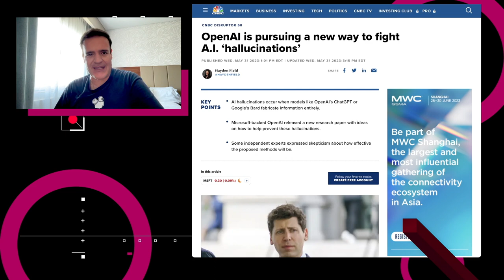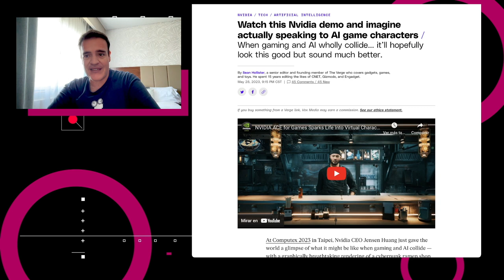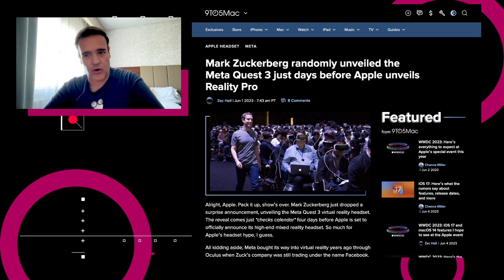Meta anuncia el precio del Quest 3 VR - NTX 316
BeReal te permite chatear, Nvidia da vida a NPCs y Zuckerberg se quiere adelantar a Apple con los visores de realidad.

Noticias:

00:15 Los Grandes Modelos de Lenguaje responden tus dudas al predecir texto basado en probabilidades. No “buscan” información de manera tradicional, por lo cual pueden incluir palabras que hacen declaraciones falsas. OpenAI publicó un estudio sobre un nuevo enfoque para reducir este tipo de “alucinaciones”.

00:53 BeReal probará una función de chat llamada RealChat con sus usuarios en Irlanda.

01:13 En el evento de Computex, Nvidia hizo una demostración del Nvidia Avatar Cloud Engine, o ACE, en el que permite a los jugadores interactuar con los personajes no seleccionables en lenguaje natural, en lugar de usar opciones predeterminadas.

01:35 La empresa de seguridad Eclypsium dice que descubrió un backdoor en el firmware de hasta 271 modelos de tarjetas madre Gygabyte. Esto puede permitir que un malware secuestre el instalador de actualizaciones integrado.

02:09 El CEO de Meta, Mark Zuckerberg, publicó en Instagram que un set del Quest 3 VR saldrá este otoño. La versión de 128 GB costará $499.99 dólares.

02:57 Meta busca ganarle terreno a Apple

Notas del episodio disponibles en